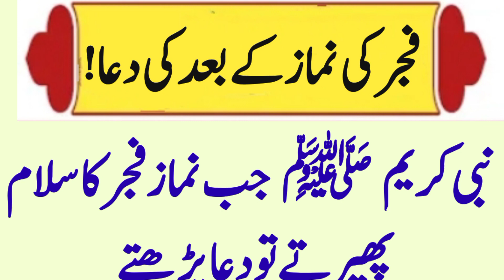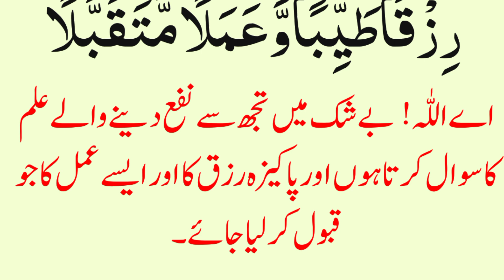Fajar ki namaz ke baad ki dua | Ramzan me Fajar ke waqt ye Dua padhen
Discription:-

About video:-
                      In this video the viewers of Noore Quran will learn the best morning prayer dua in Ramadan with Arabic text.

Fajar ki Dua
Namaz ke baad ki Dua
Fajar Prayer
Sahri ki Dua
Sehri ka wazifa